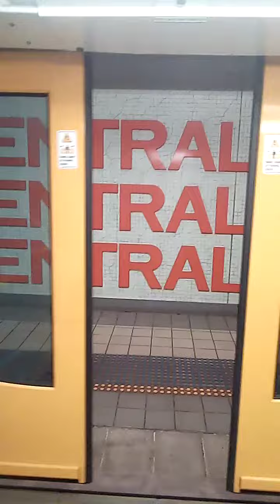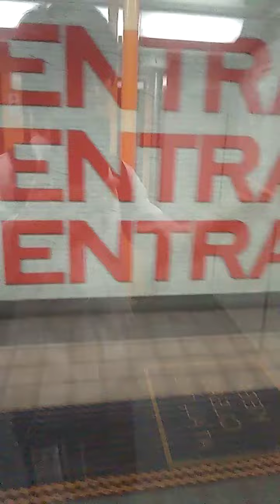T4 line Tangara Train (Central station Platform 24 & 25)